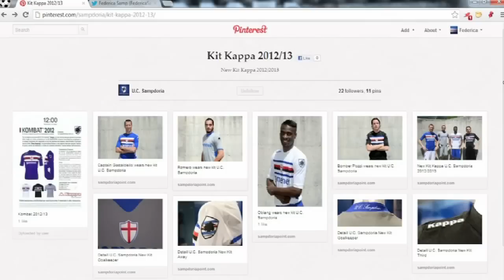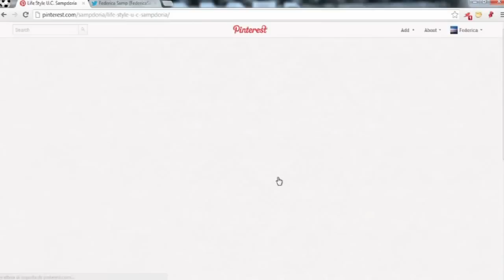U.C. Sampdoria Pinterest Tutorial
U.C. Sampdoria sbarca su Pinterest, il nuovo social network dedicato alla condivisione di foto e video.